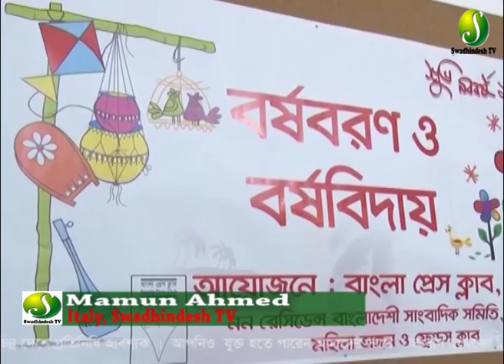Boishaki Boron Italy Press Club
Swadhindesh Online TV  Broadcast Bangladeshi Community News From Europe, London and Bangladesh.